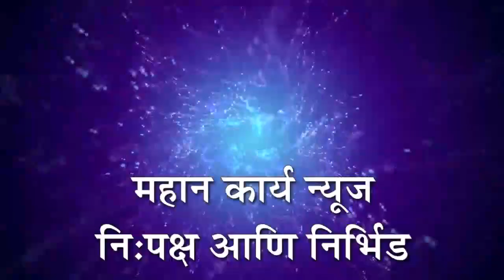पाणी टंचाईच्या निषेधार्थ इचलकरंजीत संतप्त नागरिक उतरले रस्त्यावर : शहरात चार ठिकाणी रास्ता रोको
पाणी टंचाईच्या निषेधार्थ इचलकरंजीत संतप्त नागरिक उतरले रस्त्यावर : शहरात चार ठिकाणी रास्ता रोको, प्रशासनाची तारांबळ